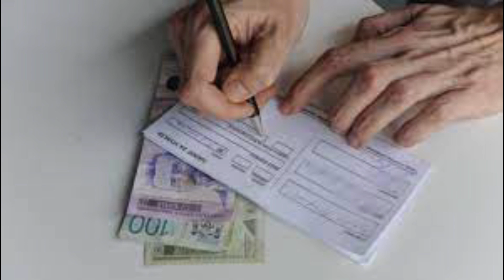120 SEKUNDI za 1. novembar 2021.